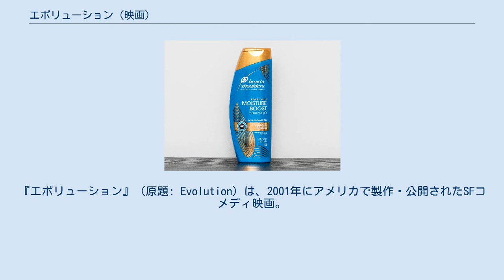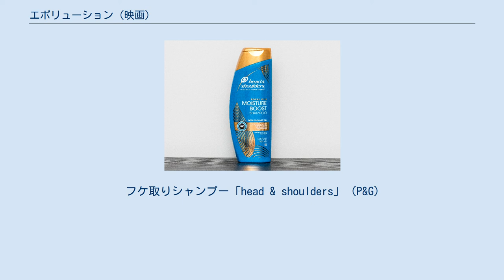エボリューション (映画)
アイヴァン・ライトマンの監督映画
『エボリューション』（原題: Evolution）は、2001年にアメリカで製作・公開されたSFコメディ映画。
 アリゾナ州の砂漠に隕石が落下。
現場に近いグレン・キャニオン短大の生物学教師で、以前はアメリカ陸軍感染症医学研究所に勤めていたアイラは、同僚の地質学教師ハリーと共に隕石から採取した液体を調査する。
液体は未知の単細胞生物であったが、数時間後に再び観察するとそれは多細胞生物へと進化していた。
この生命体は、地球での46億年分の進化を1ヶ月で成しとげる脅威の成長力を持つエイリアンだったのである。
アイラたちのパソコンを監視していて事態を知った、かつてのアイラの上司であるウッドマン将軍ら軍部は、隕石落下現場を封鎖してアイラたちを締め出すとともに、アイラたちの研究資料を全て持ち去る。
 一方、町では不気味な生物たちが次々と現れ、大騒動となる。
隕石落下の現場にたまたま居合わせていた消防士志望の青年ウェインが、バイト先で手に入れたエイリアンの死体をアイラたちの前に持ち込んだことをきっかけに、アイラたちの仲間となって共にエイリアンと戦うことになる。
更に、軍部の下で働いていた女性研究者であるアリソンも、ウッドマン将軍のやり方に反発してアイラの仲間に加わる。
 事態を一刻も早く解決したい州知事の指示の下、ウッドマン将軍はエイリアンらをナパーム弾で焼き払う計画を進める。
ところが、偶然シャーレ内に冷凍保存していた原始状態のエイリアンが熱によって急成長してしまうことを知ったアリソンはウッドマン将軍に計画の中止を求めるが無視される。
そこで、エイリアンにとっては体構造の原子の相性上でセレンが猛毒であり、二硫化セレンを主成分とするフケ取りシャンプーが有効であると気付いたアイラたちは、学生たちの協力の下、シャンプーを大量に消防車に積み、エイリアンに立ち向かう。
 ウッドマン将軍の計画が予定より早く実行されたため、アイラたちがシャンプーで攻撃する前にエイリアンが同族を巻き込みつつ一つの巨大生物へと進化してしまう。
しかし、アイラたちは改めて消防車でエイリアンに迫り、エイリアンの肛門と思われる穴からシャンプーを注ぎ込む。
期待通りにエイリアンが体を維持出来ず爆死し、町が救われると、知事はアイラたちを英雄として讃える。
そして、アイラとアリソンは結ばれ、アイラ、ハリー、ウェインの3人はフケ取りシャンプーのCMタレントに起用される。
 フケ取りシャンプー「head & shoulders」（P&G）